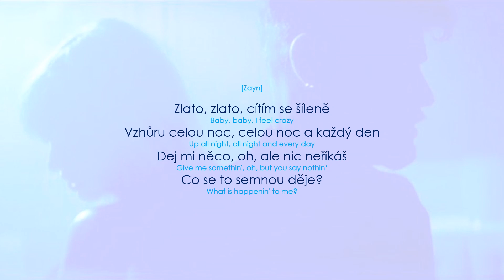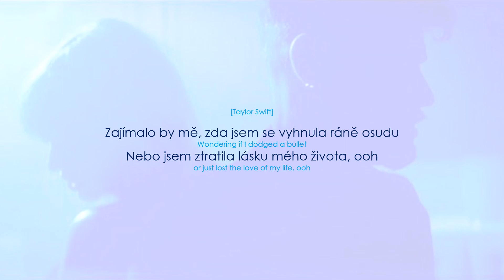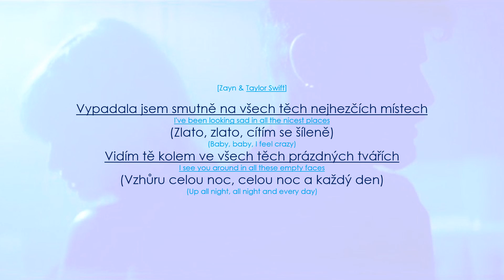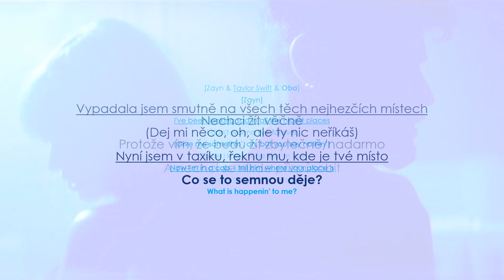Zayn & Taylor Swift - I Don't Wanna Live Forever (Lyrics / CZ Překlad)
Zayn & Taylor Swift - I Don't Wanna Live Forever
Zajímavosti ⬇️⬇️⬇️

Album Fifty Shades Darker (Original Motion Picture Soundtrack): 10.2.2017

• Píseň byla nominovaný na cenu Grammy za Nejlepší píseň napsaná pro vizuální média